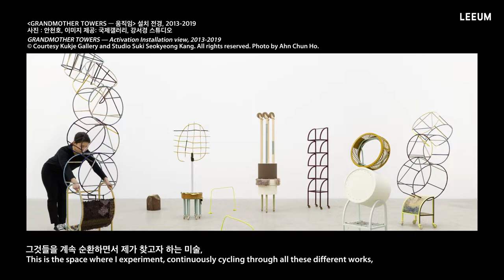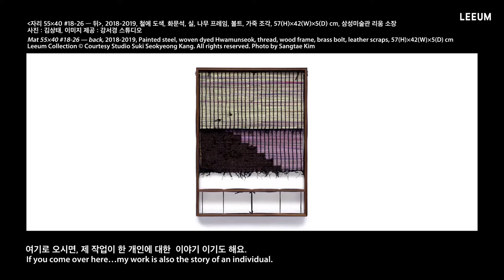강서경 | 리움, 작가를 만나다 #1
Q. 강서경에게 '균형'이란 어떠한 의미인가요?

강서경은 일상 오브제를 쌓아 올리는 ≪그랜드 마더 타워≫, ≪정 井≫, ≪Mora≫, ≪자리≫ 등 한국의 전통을 현대적으로 재해석하는 작업들을 선보이고 있습니다. 할머니의 모습에서 착안해 불안정하지만 아름다운 균형을 찾은 ≪그랜드 마더 타워≫, 사회 안에서 개인의 위치를 생각하게 하는 ≪자리≫는 안정과 불안정, 개인과 사회, 과거와 현재 사이의 '균형', '조화'에 대한 이야기를 담고 있습니다.

불안정하지만 아름다운 균형을 찾는 작품, 전통 한국화와 현대 미술을 결합한 회화 작품 등 강서경의 작품은 '균형'을 조율하는 듯 합니다.